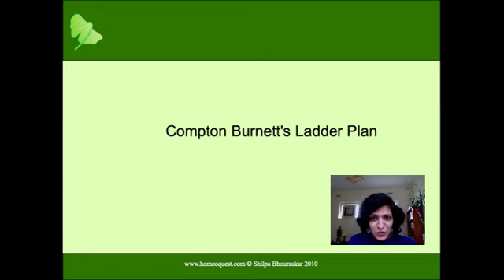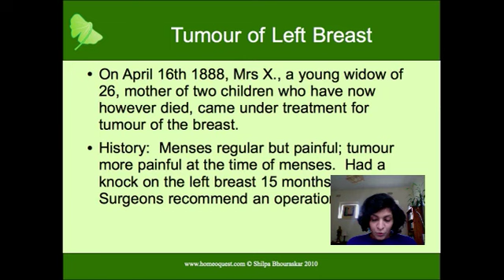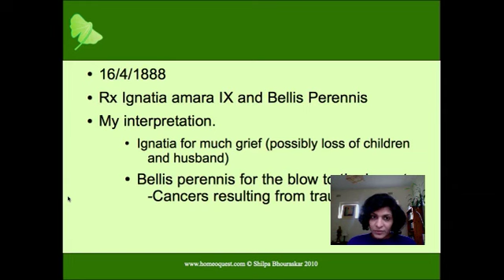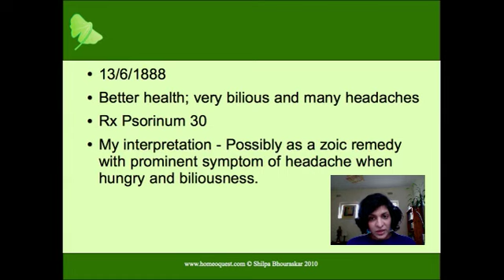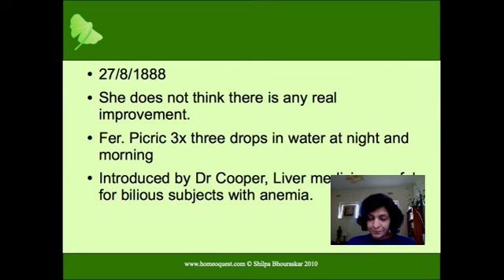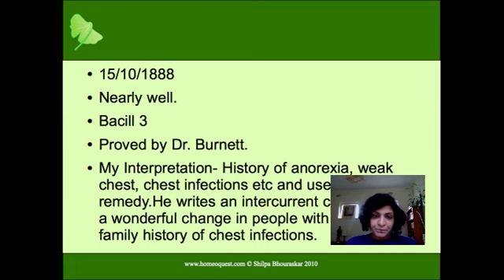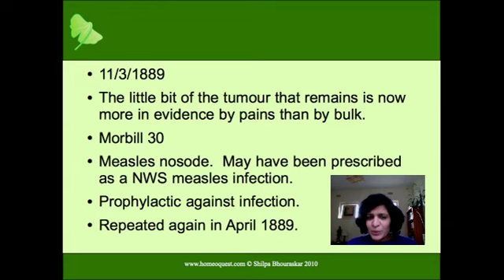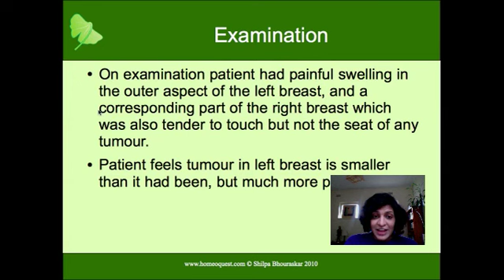Compton Burnett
Click on this link to get my free  training ebook. If you have liked the video, then you will love this book where I share the template behind the most successful homoeopathic approaches that you can put into practice right away.

We all know how frustrating it is when our core medicine that we have spent hours finding does nothing.
Hence, I am a big fan of finding other tools and resources within the homoeopathic spectrum to improve my chances of success.